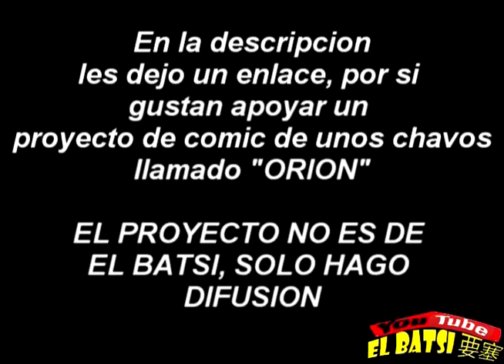CR055ED "Seguridad" Parte 3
Sin aparente salida, un grupo de supervivientes intentaran, trasar un plan, para poder sobrevivir al nuevo mundo de cruzados

Link para apoyar el comic (no es proyecto de el Batsi)